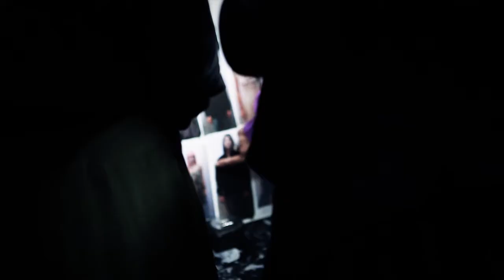Julian Danger - Willis York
We hosted the Julian Danger show for her Violet collection as part of Wellington Fashion Week. I did the hair, the wigs were hand painted with love. Willis York loves fashion and nurturing talent! Wellington has plenty of it. Special thanks to the team at Willis York, Amy Rose , Immy Wilson and Ben from Stem Creative.